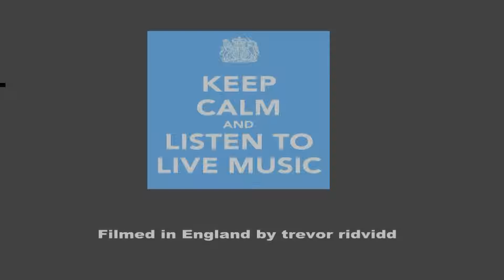MFU at The Dirty Donkey -The Black Horse - Great Missenden 2016 England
M FU   at The Wycombe  Motorcycle Action Group The Dirty Donkey April  2015 , at  The Black Horse, Aylesbury Rd, Great Missenden, Buckinghamshire , All profits go to MAG UK Fighting Fund and the Thames Valley & Chiltern Air Ambulance